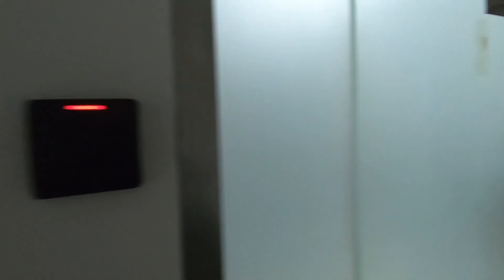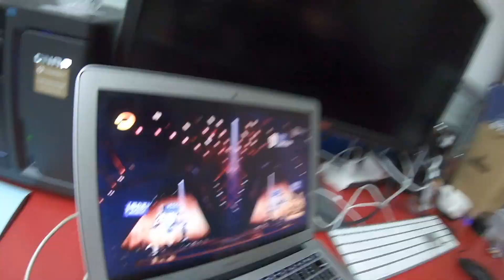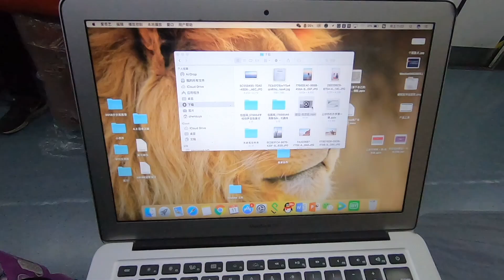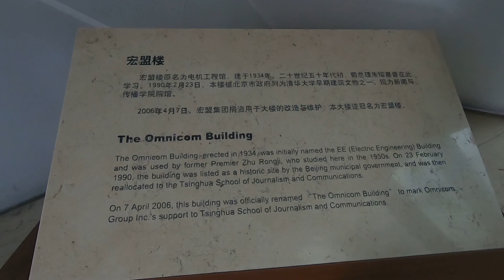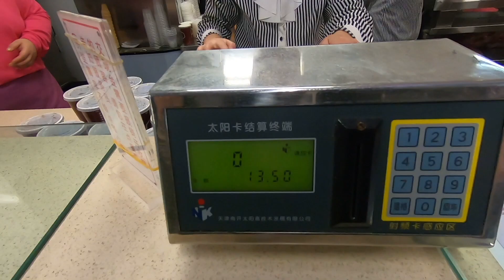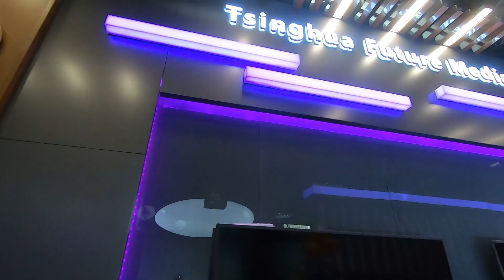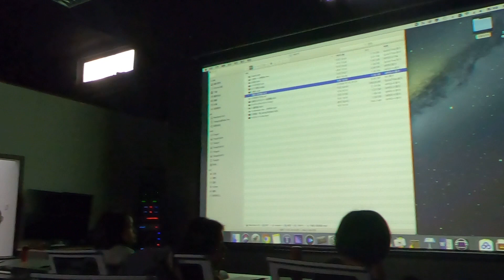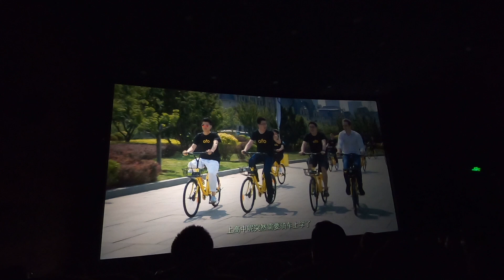【Vlog3】我的清华考试周24小时记录 | A day with me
大家好，我是苏娅，这个视频是关于我在清华度过的考试周24小时的全纪录。包括快速剪片子-拜访老师-结课放映-包场电影